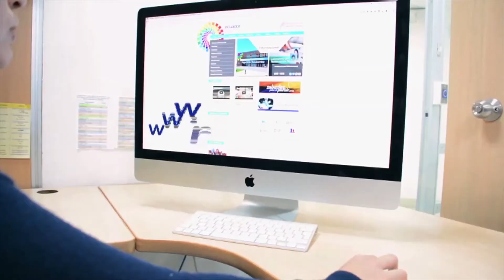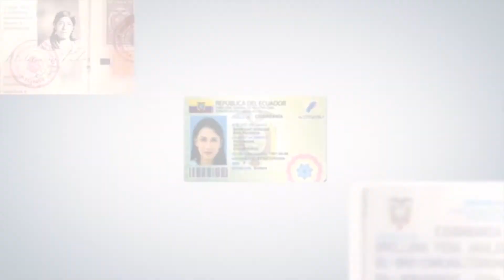Conoce más sobre la Política Pública para el Sistema Nacional de Registro Civil